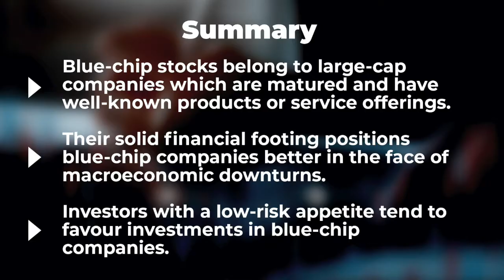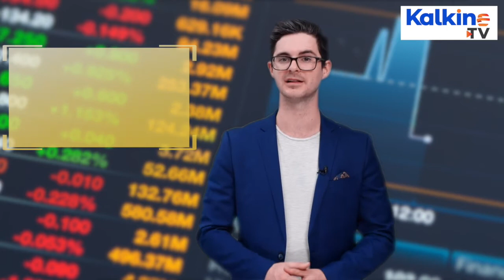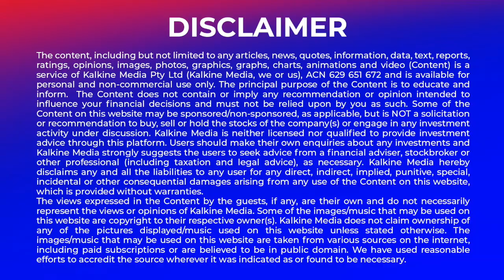Which are the 10 hot ASX blue chip companies ?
Blue-chip stocks belong to well-established companies that offer high-quality or well-known products and services. These companies have large market capitalisation. In addition, they are financially sound and are better positioned in the face of macroeconomic downturns. As a result, such stocks have emerged as a preferred investment option over the recent years.
The company’s platform allows millions of customers to partner with merchants, providing them access to what they need and want while also ensuring their financial wellness through splitting payments into four instalments.
Afterpay majorly derives its income from merchants. Furthermore, the customers are charged late payment fees, which are fixed and capped. In case of missed payments, Afterpay customers cannot use the services until their payments are up to date.
Fortescue Metals Group (ASX: FMG) is an Australian company and a global leader in the iron ore industry. The company holds world-class infrastructure and mining assets in Pilbara (WA), supporting its innovation and industry-leading development.
Telstra Corporation (ASX: TLS) is a Melbourne-headquartered leading telecommunications and technology company in Australia. The company provides a comprehensive range of communications services while operating across all telecommunications markets. Its range of services includes retail mobile services, retail fixed bundles, standalone data services and retail fixed standalone voice services. Telstra, which originated as a state-owned enterprise, has transitioned to a fully privatised company.